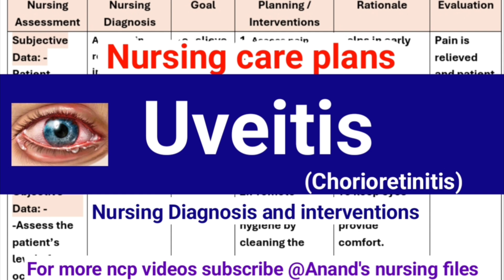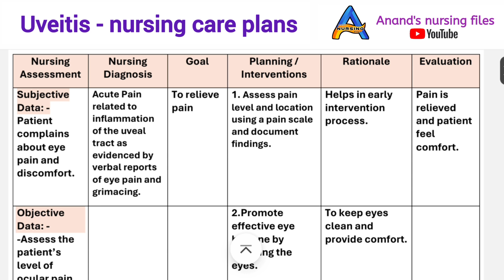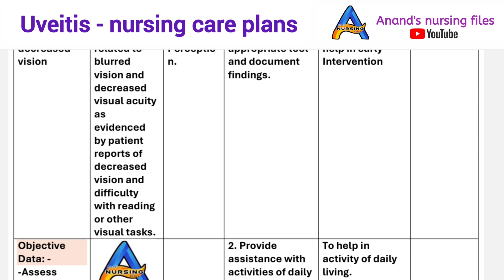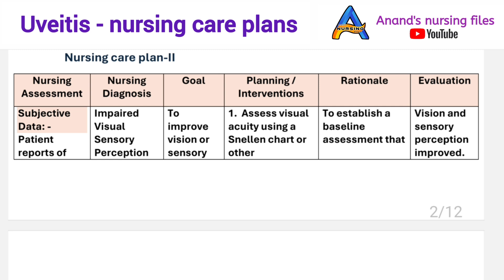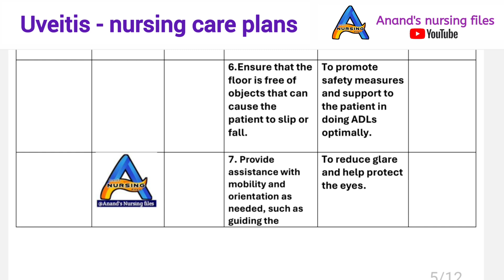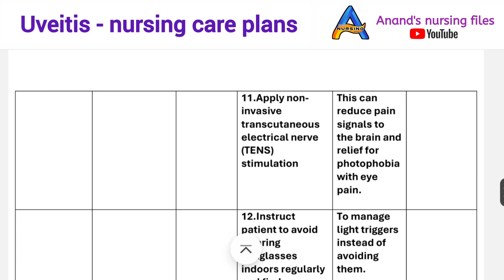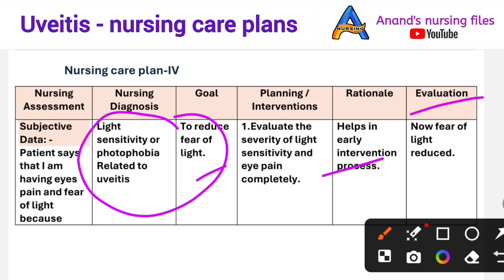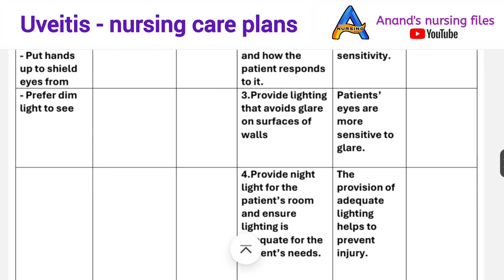Uveitis nursing care plans//Chorioretinitis nursing care plans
Uveitis nursing care plans//Chorioretinitis nursing care plans //Eye disorders or diseases  nursing care plan @anandsnursingfiles
Nursing Diagnosis and intervention for uveitis
Nursing management of uveitis

Thanks